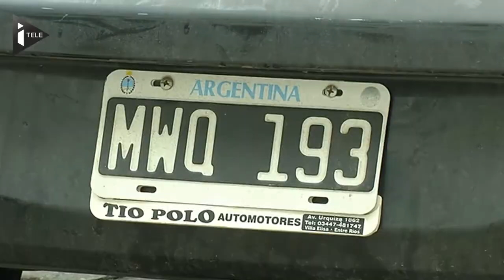Les Argentins débarquent à Rio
Affront majeur au pays du football, les maillots jaune et vert de la Seleçao disparaissent peu à peu pour laisser place à ceux blanc et bleu azur de l'Argentine. Les supporters argentins, considérés comme les meilleurs ennemis du Brésil, affluent par milliers avant la finale de dimanche au Stade du Maracaña.